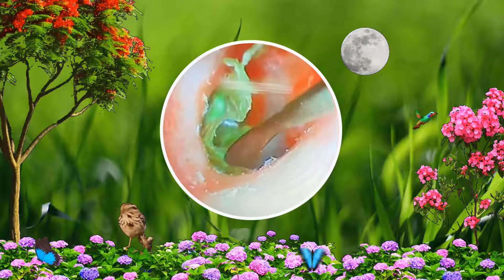耳掃除の難聴 最大の耳垢除去 | #5